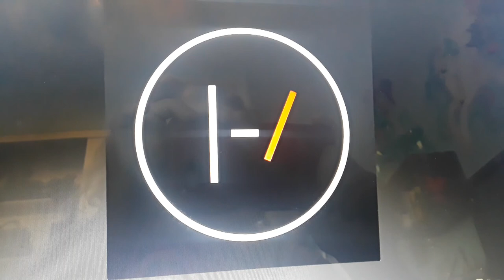KTPG2007 salutes #10: the simpsons